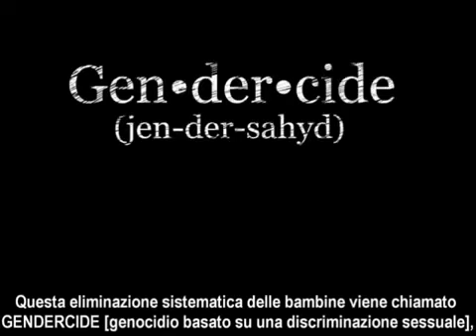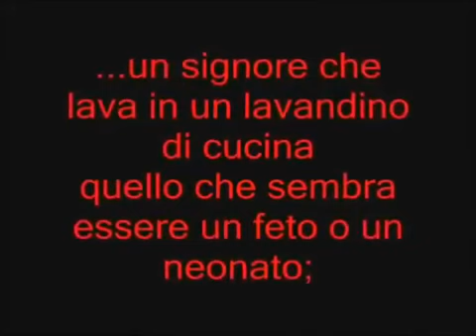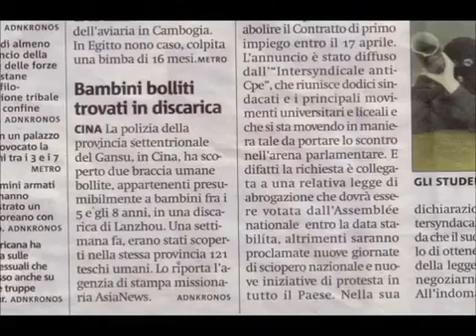ATTENZIONE!!! IMMAGINI FORTI!!